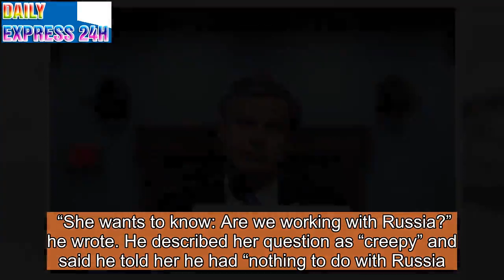FBI Director: No Evidence of Illegal 'Spying' on Trump